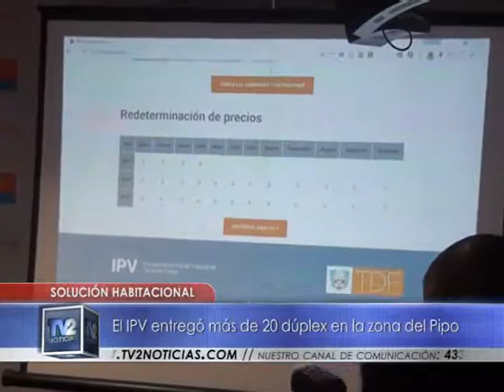IPV: Entrega de viviendas | Actualidad | 09/05/2017 - TV2 Noticias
El IPV entregó más de 20 dúplex en la zona del Pipo.  El IPV presentó su nuevo sitio web.